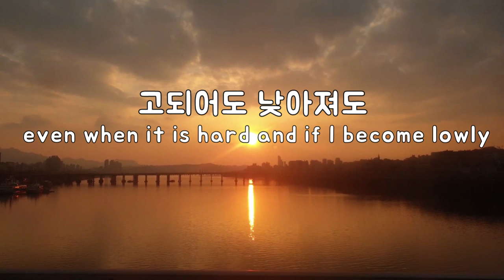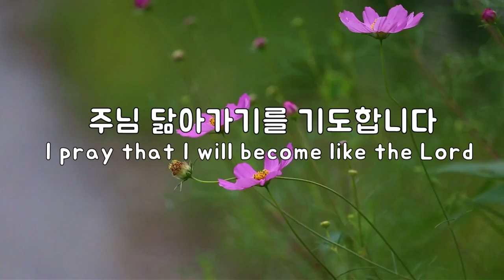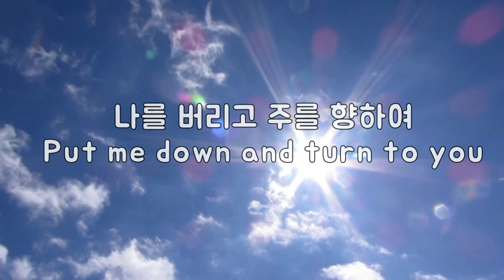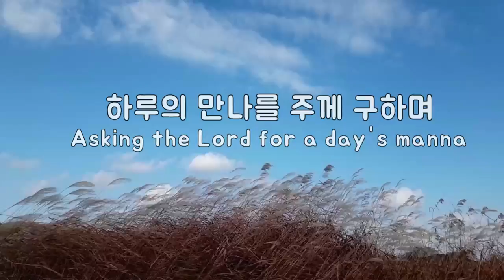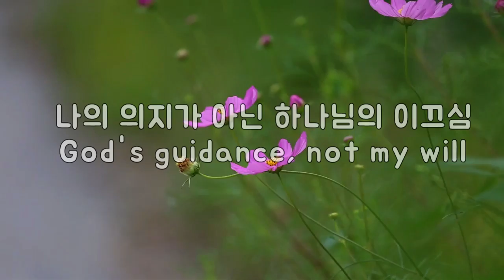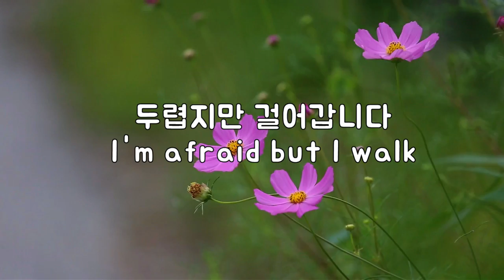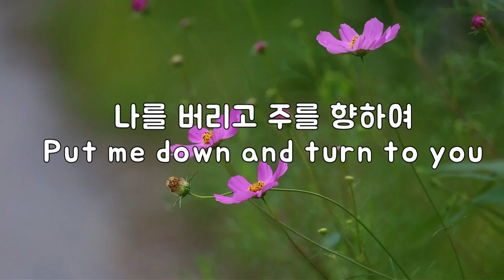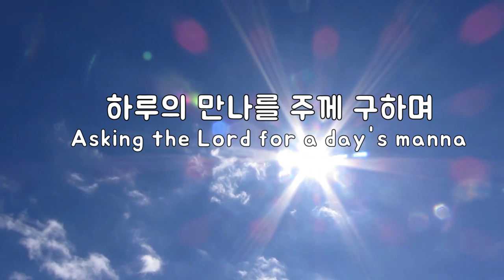샬롬의 주님 바라봅니다 I look to the Lord of Shalom